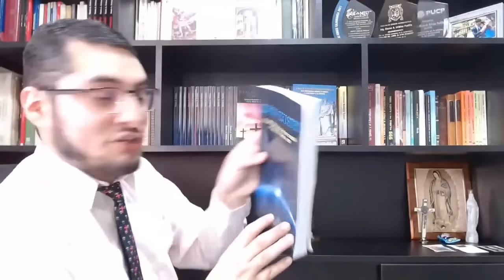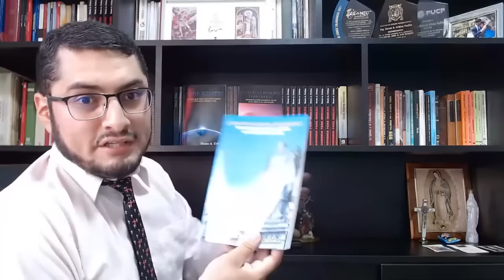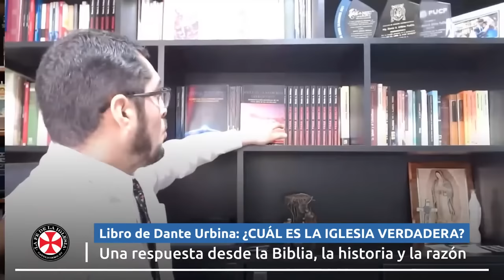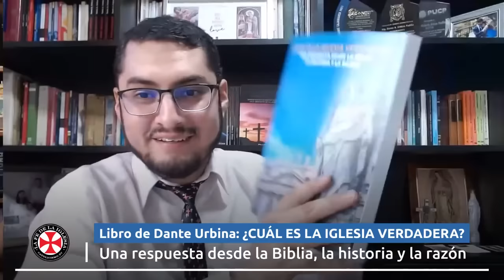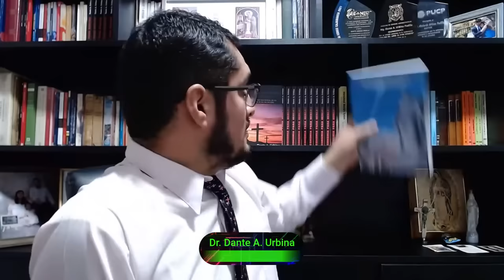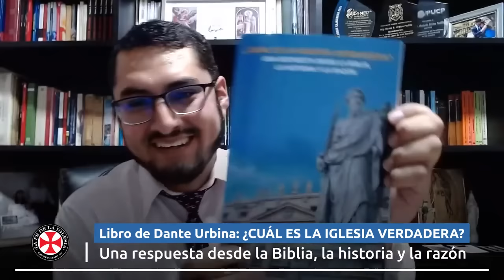¡En defensa de la fe de la Iglesia! (Dante A. Urbina & José Plascencia)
Presentación del libro "¿Cuál es la Iglesia verdadera?" en el canal "La Fe de la Iglesia" el 16 de abril de 2023.